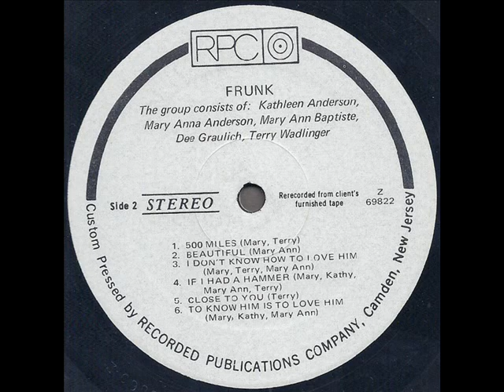Frunk "If At First..." 1972 *If I Had A Hammer*